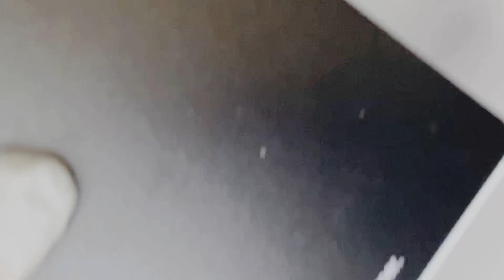レジンresin《UVレジン》滲みアートキューブ作りました♡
球体モールドで滲みアート作りました(*^^*)